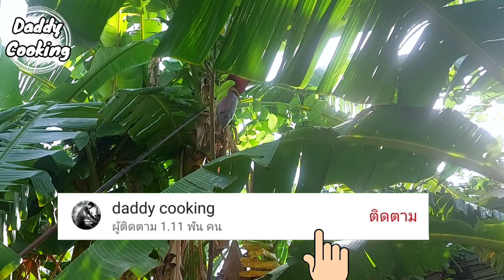Daddy Cooking ส้าหัวปลี ยำหัวปลี เมนูหัวปลี อาหารเหนือ หัวปลีกรอบ ไม่ฝาด ไม่ดำ น้ำยำแซ่บ เมนูราคาถูก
พูดคุยร่วมกับ daddy cooking ได้ที่